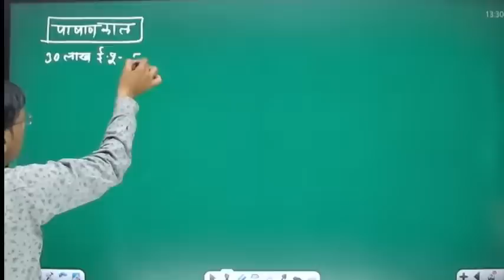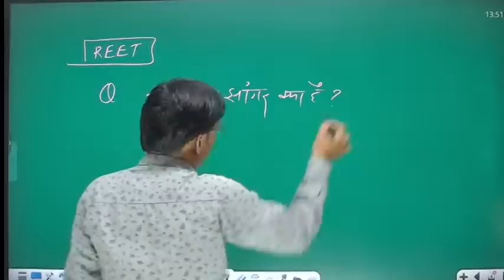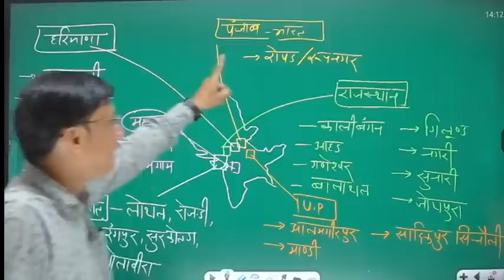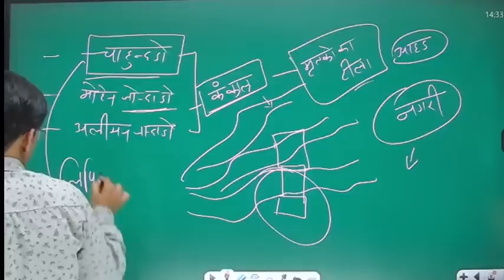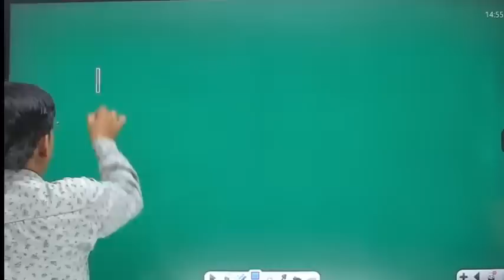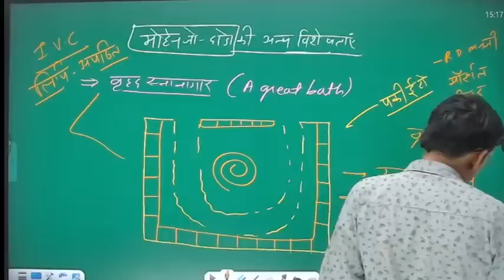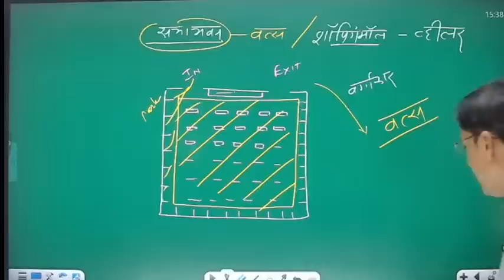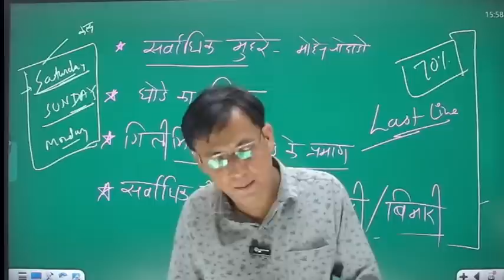RAS Pre Batch 2023 || (सिंधु घाटी सभ्यता) #2 || By Govind Malviya Sir || Dr. Mukesh Pancholi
RAS Pre Batch 2023 || भारत का इतिहास (सिंधु घाटी सभ्यता) || By Govind Malviya Sir || Dr. Mukesh Pancholi